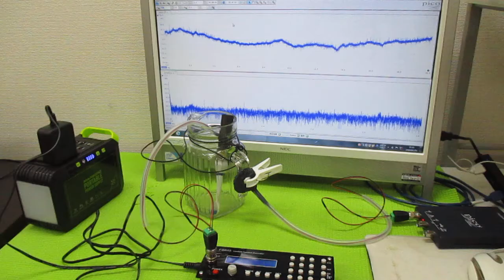オリジナル超音波実験（メガヘルツの超音波発振制御プローブ） ultrasonic-labo